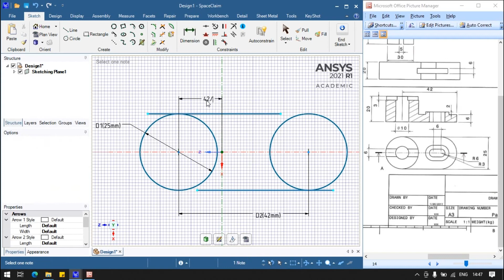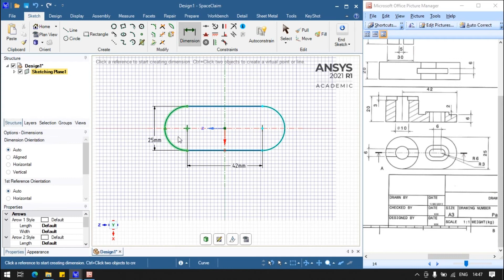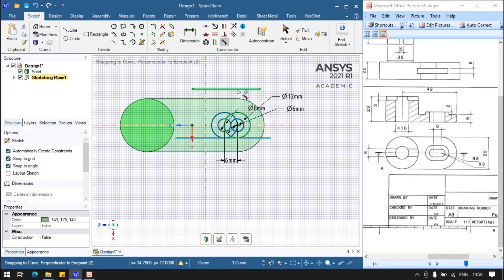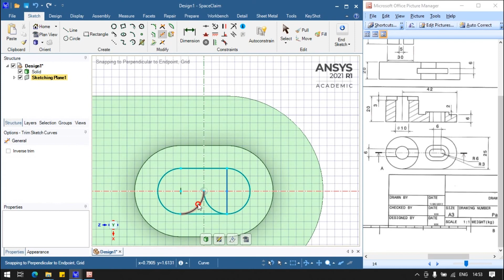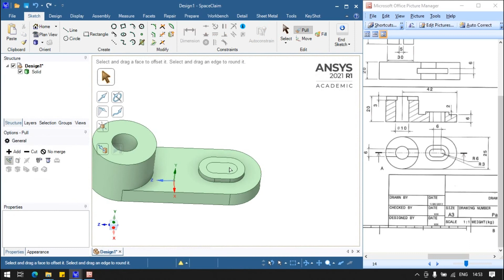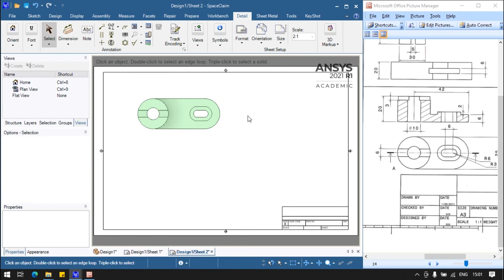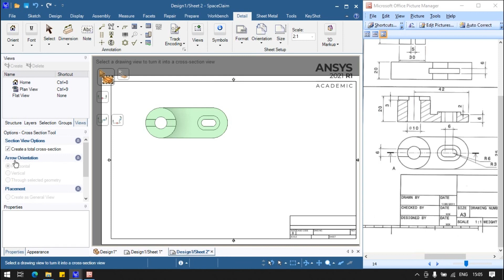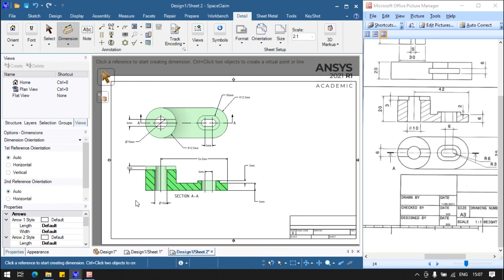Ansys Spaceclaim Modelling and Drafting Example 6